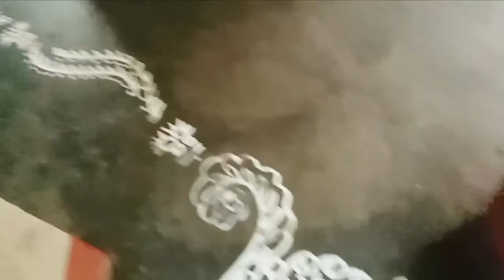||আমি এবারে কোথায় গিয়ে লক্ষ্মী পূজা করলাম দেখো|